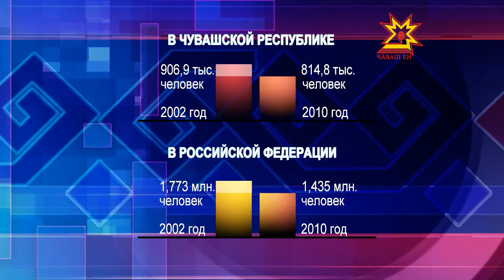Чувашей в республике и в России становится меньше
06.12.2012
Чувашстат опубликовал итоги переписи 2010 года о национальном составе. Более чем за 20 лет, с 1989 по 2010-ый годы, численность чувашского населения в Республике сократилась на 92 тысячи человек. Однако, надо отметить, что в ходе переписи национальная принадлежность указывалась опрашиваемыми по желанию.